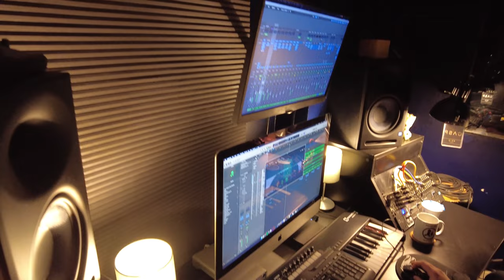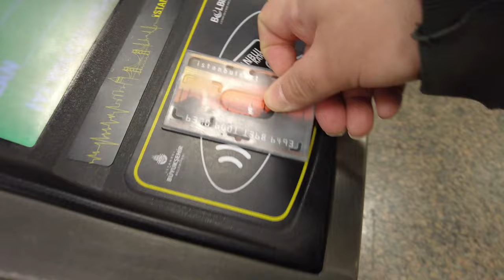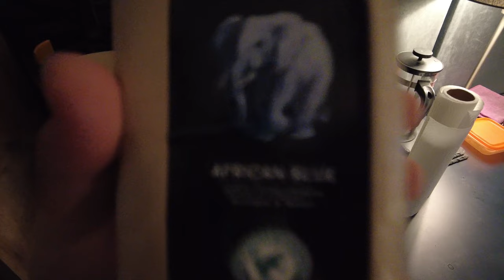FÜSUN DEMİREL ve MERT KÜÇÜLMEZ STÜDYODA!| VLOG #15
Füsun Demirel ve Mert Küçülmez, Mert Küçülmez'in yazdığı "Uyumadan Önce Söyleyeceklerim Var" adlı absürt oyunu stüdyomuzda seslendiriyorlar. Heyecandan kalbimiz 13/16 lık atarken, ikram ettiğimiz çay ve kahveden geçer not alıyoruz.

Bu vlogda biraz olsun dertleşiyorum sizinle, bir müzisyen ve stüdyo sahibi olarak sosyal hayat, yaşam standartı ve iş hayatı dengesi ile ilgili biraz serzenişte bulunuyorum. Bu sekansta bir parmağımda tabak çevirip diğeriyle labut sallarken, tek tekerlekli bisiklette ileri geri giderek izleyiciyi eğlendiremesem de, hayatımın büyük bir bölümünü paylaştığım bu vlogları en azından dürüstçe size sunayım ki sonra yüzümü düşük görünce "oooooOOOooo bilader bu ne beeğ" denmesin.

Alışveriş müziği: Jay_You

Amazon Music